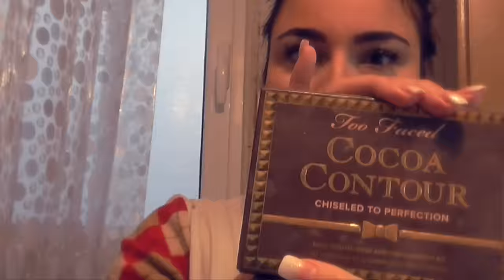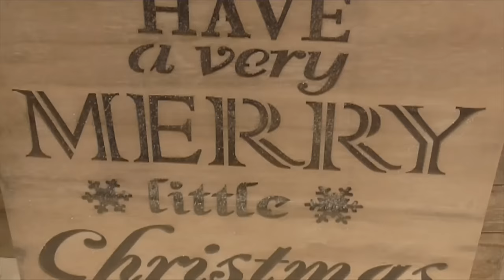VLOGMAS DAY 1 ∙ Ψώνια, Στολίδια, Καλο Μήναααα!!!! | Anna Pavlidou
Ξεκίνησε το Vlοgmas και επίσημαααα!!! Γιουπιιιιιι!!! Πήγαμε να ψωνίσουμε τα στολίδια μας για να στολίσουμε το δεντράκιιιι :D

S N A P C H A T: anna.pvld
T W I T T E R : AnnaPavlidouYT